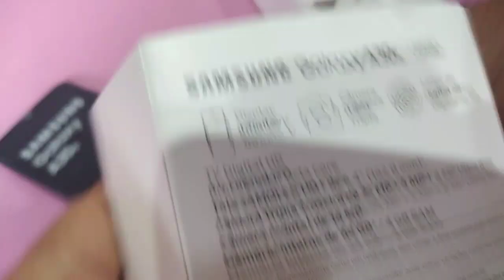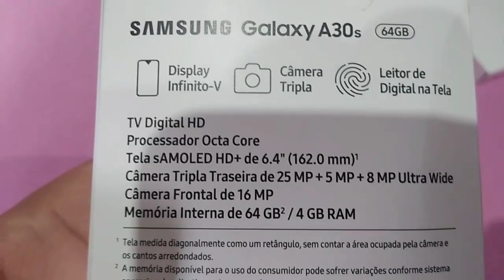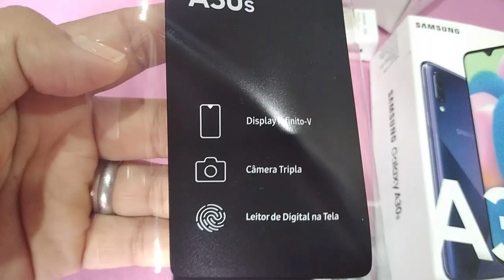Unboxing Samsung Galaxy A30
Oi amores mais um vídeo  muito esperado por mim que foi a compra do meu celular  espero que vocês gostem,  dar like no vídeo  pra avaliar 👍🏼👍🏼🥰😍

Meu Instagram:casasimples_darosi💜